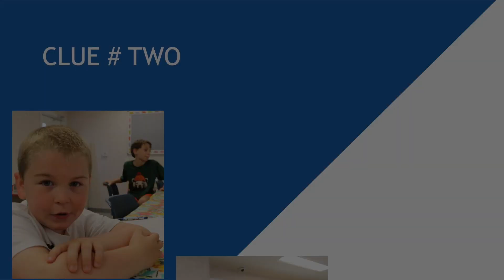Living Science Homeschool Clue #2 2019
Living Science has clues for a phrase which students bring to a Bar-B-Q at the property.  This is the second Clue